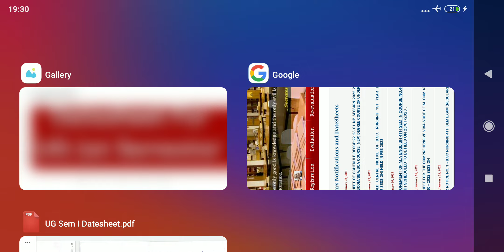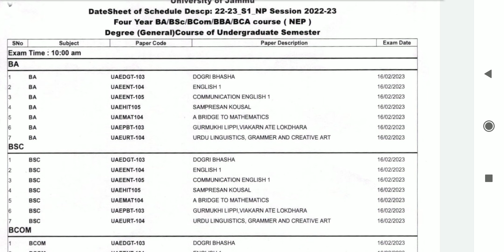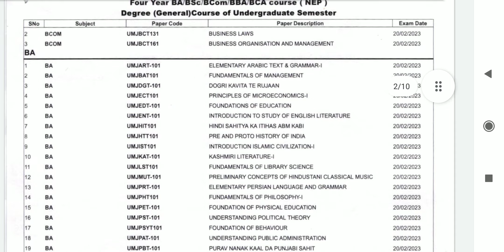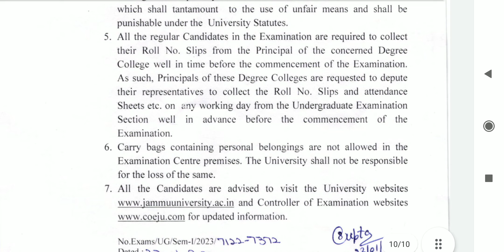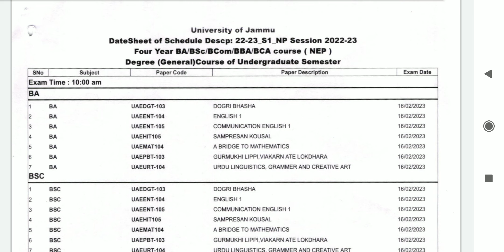Jammu University Datesheet For UG 1st Semester 2022 New Education Policy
Hi

This Video is about:

Datesheet

 For Jammu University Students

UG 1st Semester

NEP-2020

Batch-2022

WhatsApp Group Jammu University
UG 1st Semester 2022

Jammu University whatsup group UG 1st Semester